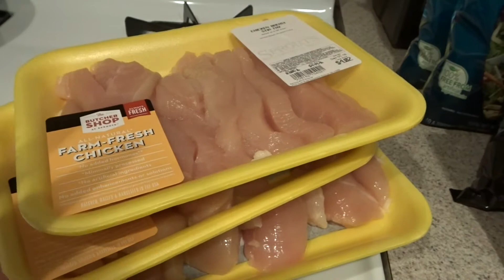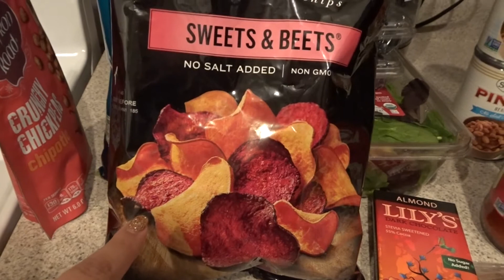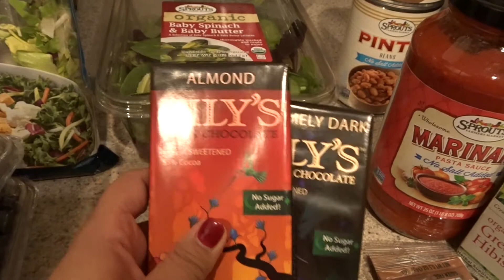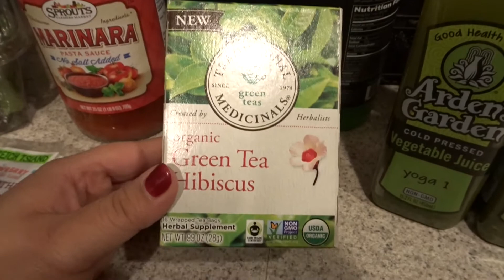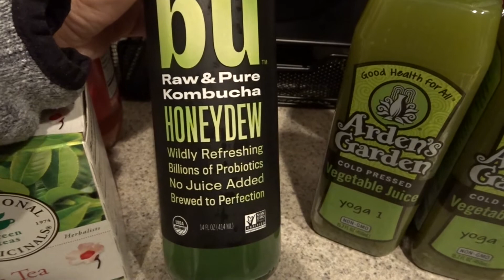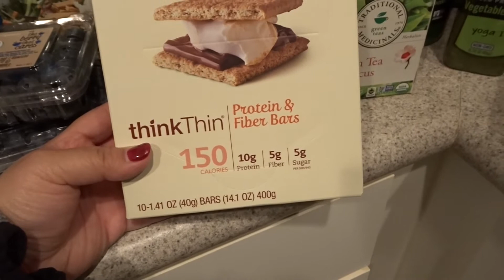$99 at Sprouts! | Weekly Grocery Haul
Receive $10 off your first Erin Condren purchase!